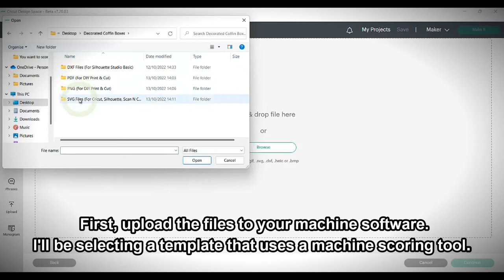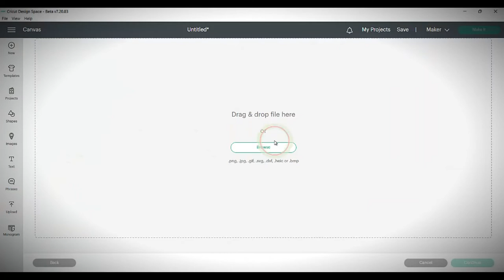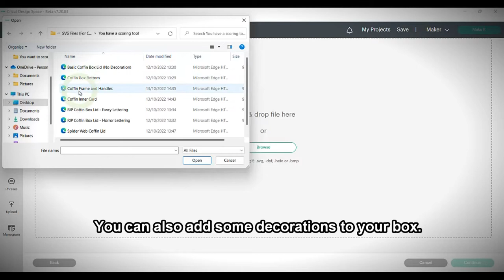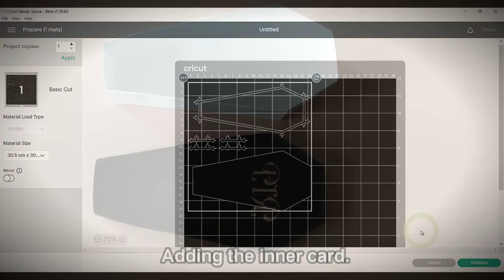DIY Coffin Box Tutorial | 4 Halloween Packaging Designs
Make your own creepy coffin boxes! Perfect for Halloween or any spooky occasion. 👻

Don't have a cutting machine? No problem! PDF and PNG templates are also included so that you can print and cut out the designs by hand.

This tutorial will show you how to assemble the box. For tutorials on setting up the digital files with your cutting machine, check out the videos below:

🎀FOLLOW ME FOR FREE SVGs, SPECIAL DEALS and MORE